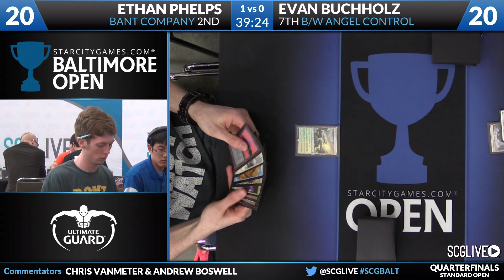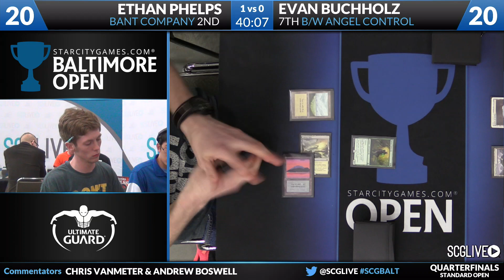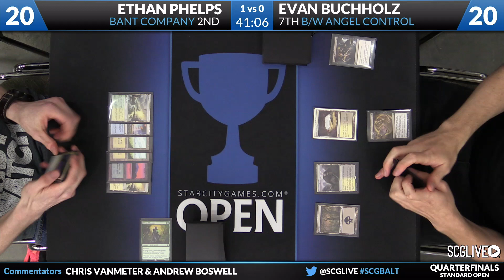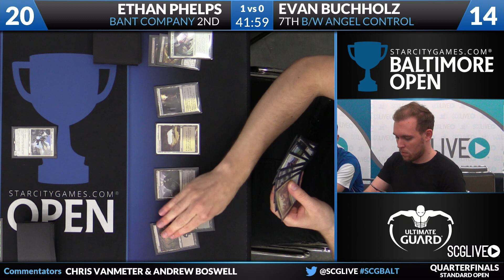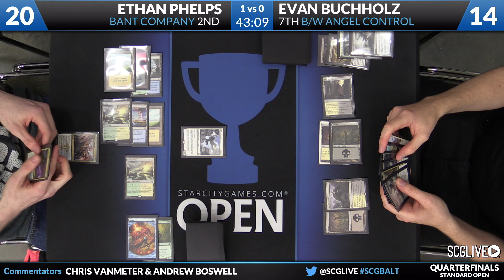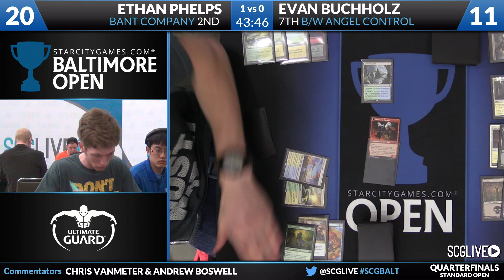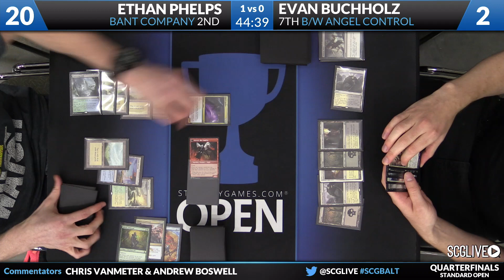SCGBALT - Standard - Quarterfinals B - Ethan Phelps vs Evan Buchholz